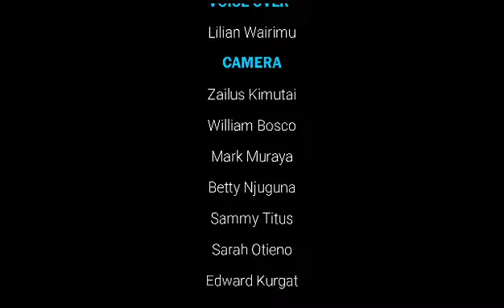KSUCU-MC YA KUKARIBISHA KWENYE MKUTANA WA EZRA